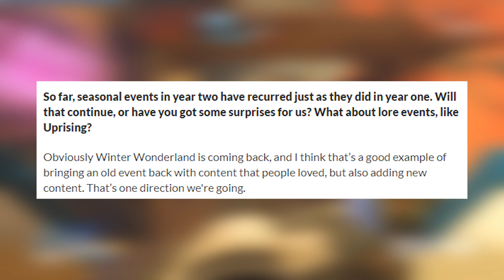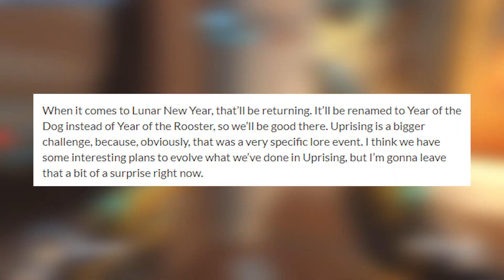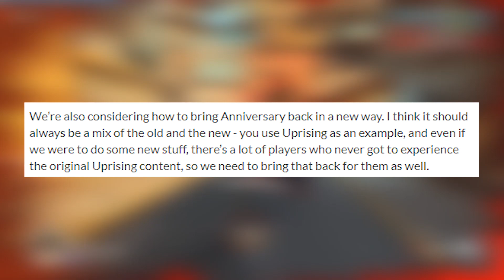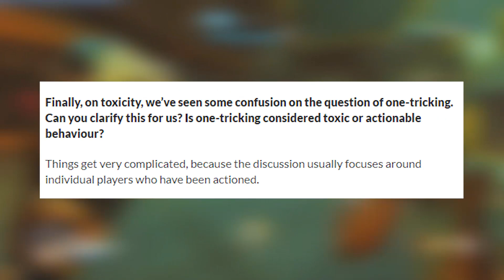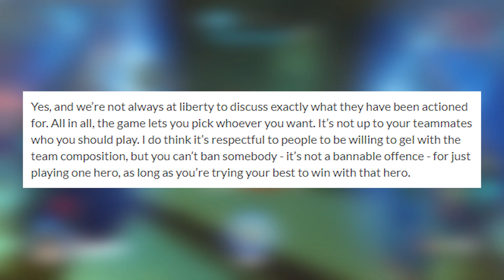Overwatch - Uprising 2.0 / New Anniversary Event / One Trick Bans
Overwatch news Jeff Kaplan talks about Uprising 2.0, the next Anniversary event and one trick bans.

System Specs

32GB Corsair 3000mhz Vengeance LPX DDR4 (4x8GB)
2 x NVIDIA® GeForce® GTX 1080 Strix 8GB
4TB S-ATAIII 6.0Gb/s
4TB S-ATAIII 6.0Gb/s
Additional Case Fan: Corsair AF120 LED Blue Quiet Edition High Airflow 120mm Fan
Braided Cables: PSU Braided Extension Cable set Black
PSU: 850W Corsair RMX Fully Modular